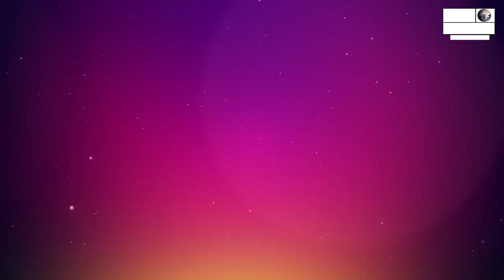देश एवं क्षेत्रवासियो को दीपावली के पावन पर्व की हार्दिक हार्दिक शुभकामनाएं